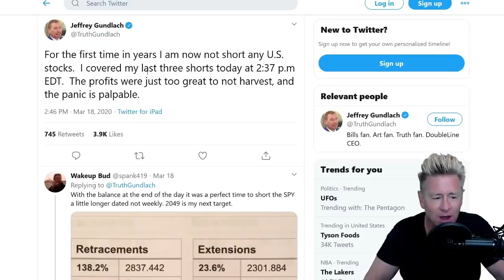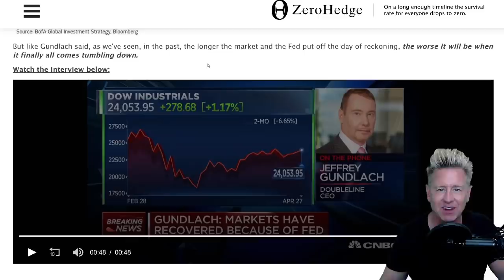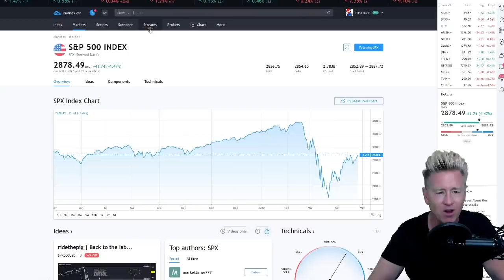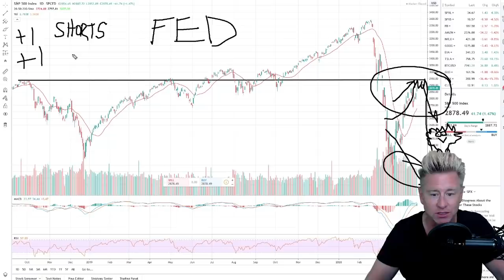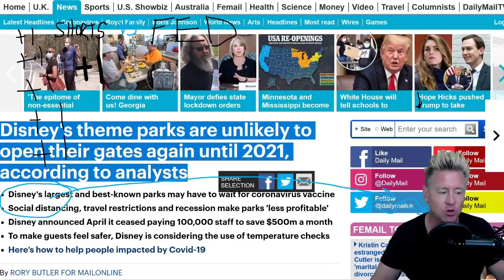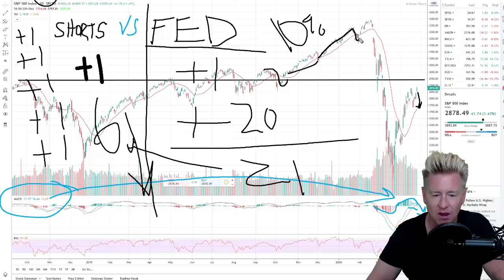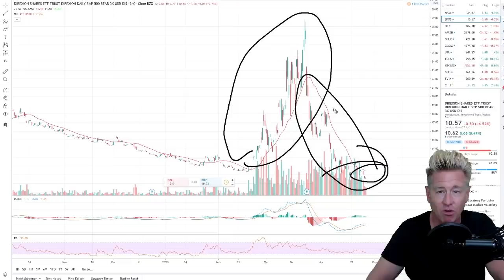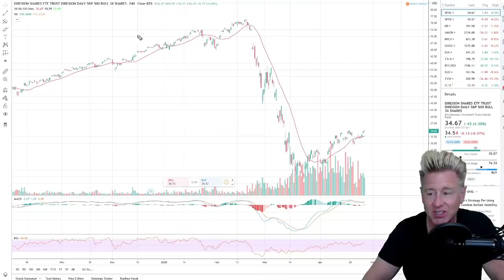Jeffrey Gundlach Shorts The Stock Market "We're Going to Take Out The Low" [Stock Market Crash]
Jeffery Gundlach Thinks The Stock Market is Going Bye-Bye, Shorting the S&P 500, Remember Kids, Don’t Fight The FED.  Big Moves Are Coming!

Online Arbitrage Pro 4.0 Bryan is giving you $159 off his course. At least check it out, trust me